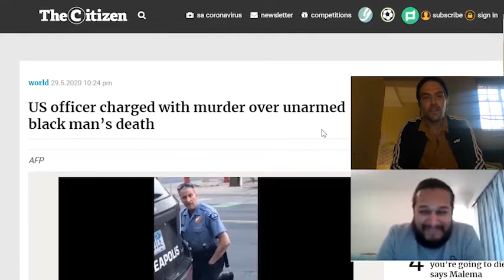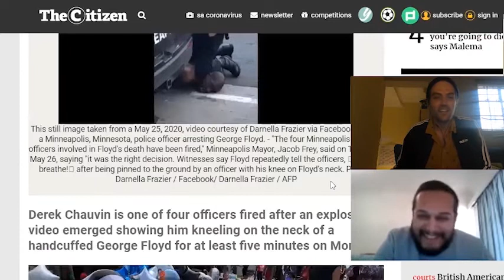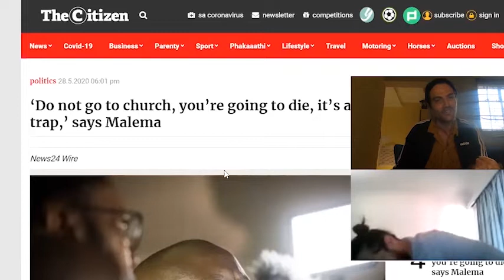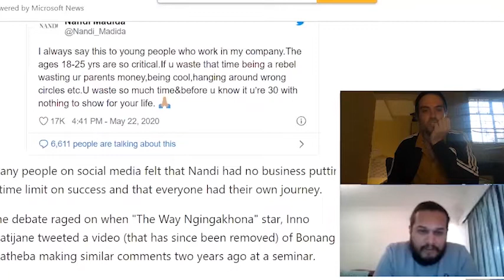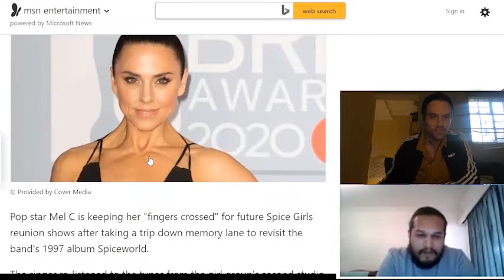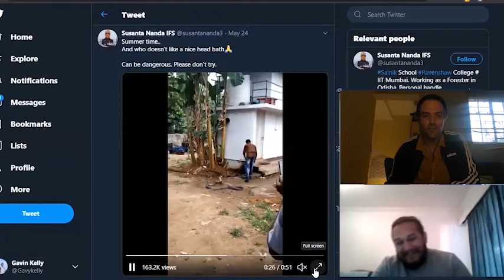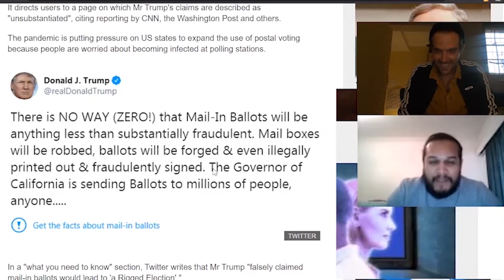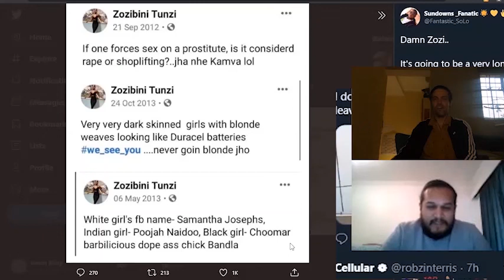Sunday Best - 2 Teabags Episode 8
Weekly wrap up discussion with Stand up comedians Gavin Kelly and Isuru Jinasena